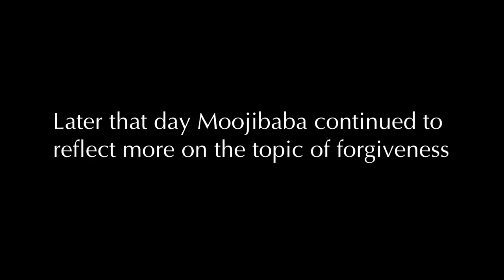Mooji on Forgiveness — Let It Go and Be Free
A gem of a Satsang unfolds when Moojibaba is asked for guidance on forgiveness. We are given a look at the mind’s insistence to keep treasuring its rooted concepts even when the false is exposed and the suffering has become unbearable.

“It is you who determines that you wish to forgive. You wish to forgive something because you don’t want to carry the burden of it. It doesn’t mean that it makes everything right. It just means ‘I make it right in my heart.’

Forgiveness is doing yourself a favour.”